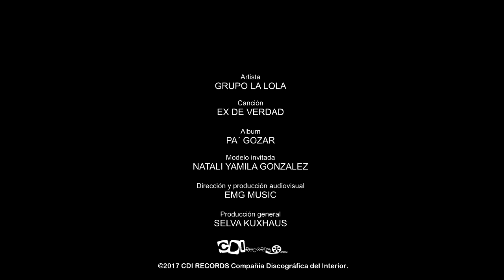GRUPO LA LOLA - Ex De Verdad (VIDEO OFICIAL) ✔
Hacé click y viví a pleno lo mejor de la cumbia!👌